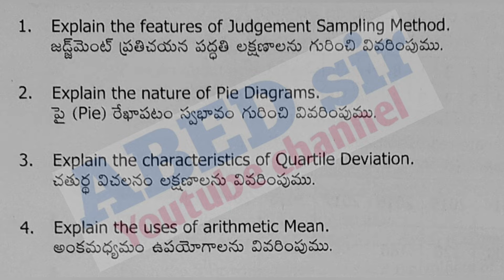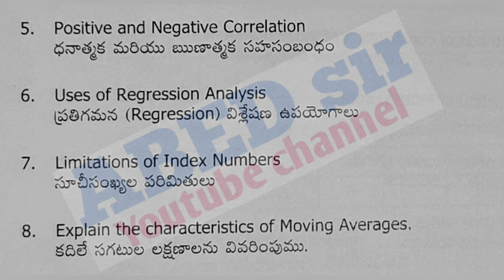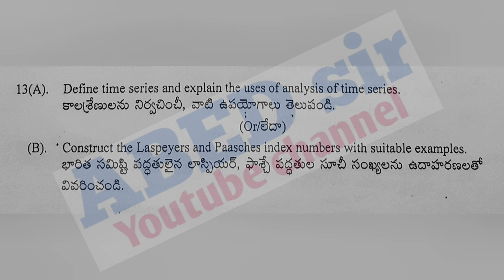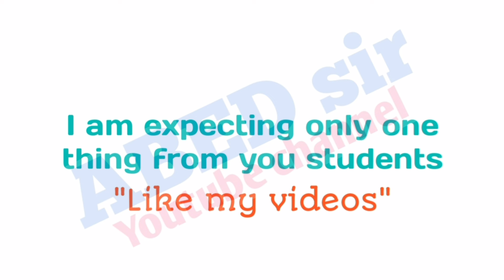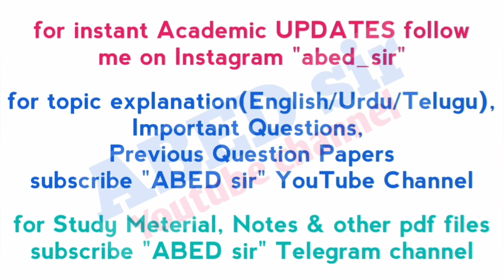Statistics for Economics | Important Questions 2023 | BA BSc 3rd Sem | Degree | OU KU PU MGU SU TU